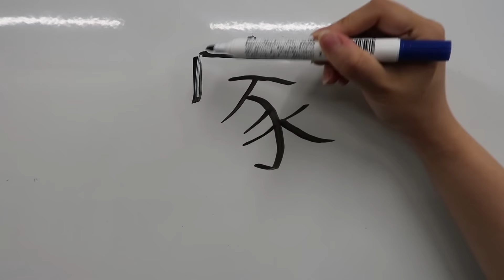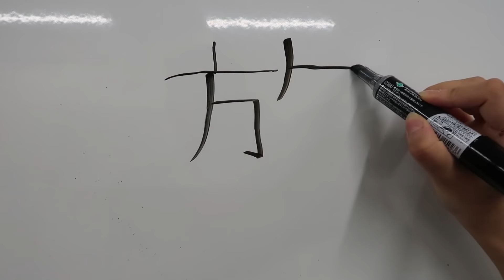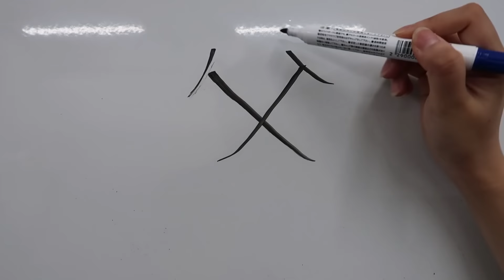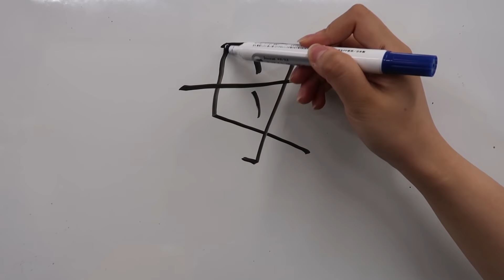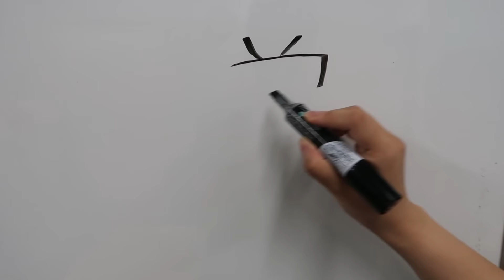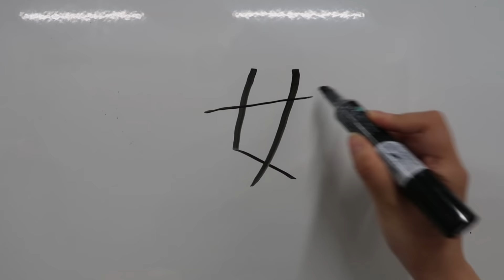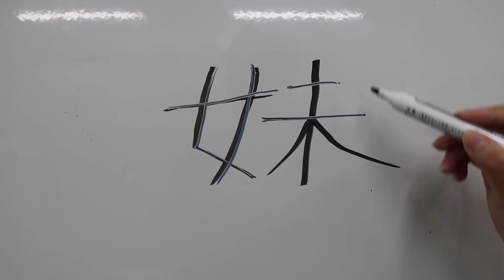BELAJAR KANJI JEPANG BARENG ORANG JEPANG ASLI | Belajar bahasa jepang 22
Konnijiwa! Kali ini aku dan teman Jepang mau mengajarkan KANJI Jepang, video kali ini bener2 susah karena teks dan subtitlenya banyak dan sulit dan diliatin pula sama mbaknya yang  judes!! HAHAHA. Tapi demi kalian, aku usahaiin yang terbaik!. Mantappu jiwa!

MANTAPPU JIWA!